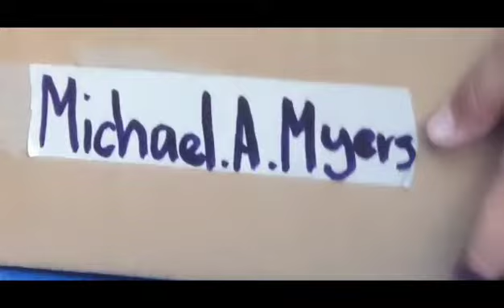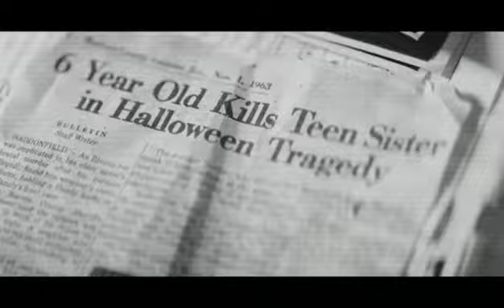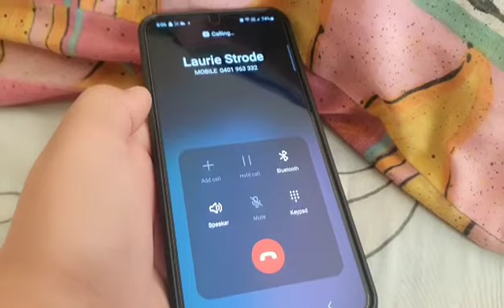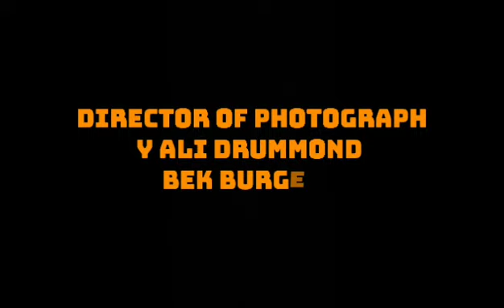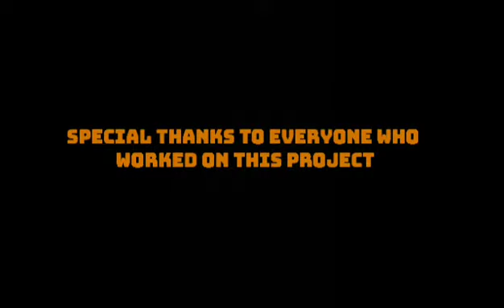Halloween 3: High Rise (Fan Film) 2023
2 Years after Halloween 2, Toby is traumatised from the events that unfolded Last time. Praying that Michael will not come back. But he does. As Toby and Laurie race against the clock to finish what Samuel Loomis and Laurie started back then. To kill Michael once and for all. Will Toby and Laurie finish off Michael.

Directed By Ali Drummond
Written By Ali Drummond and William Nelson
Music Composed by Kean-Games Mike Chibanti John Carpenter Cody Carpenter and Daniel Davies
Characters created by John Carpenter and Debra Hill
Music Supervisor Wendy Wall
Produced By Bek Burgess
Director of Photography Ali Drummond
Maddison Burgess as Laurie Strode
Ali Drummond as Toby Myers
Ali Drummond as The Shape
 This a non-profit film and no affliction to Universal Studios, Blumhouse and their characters